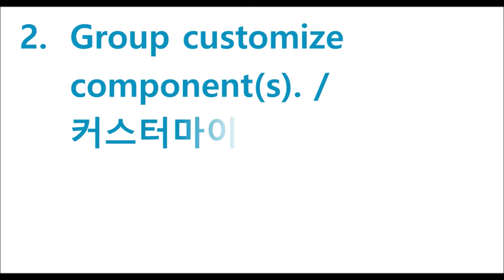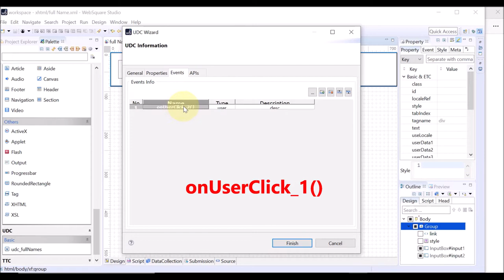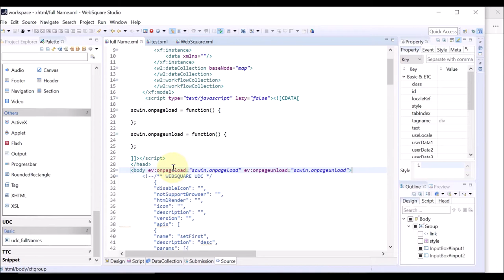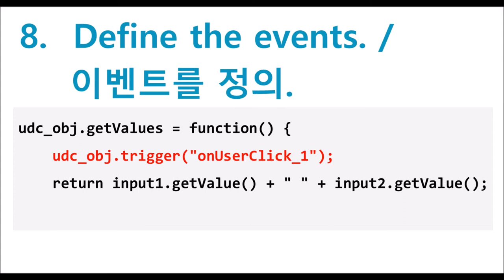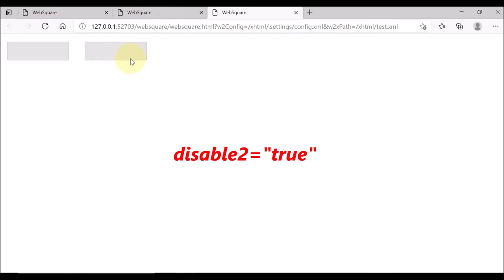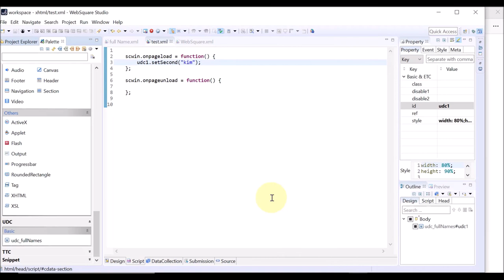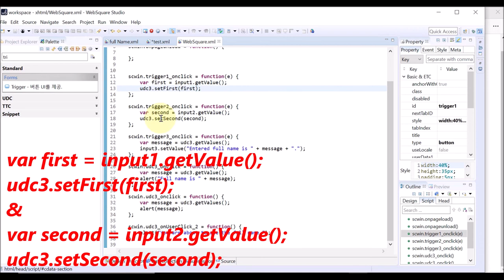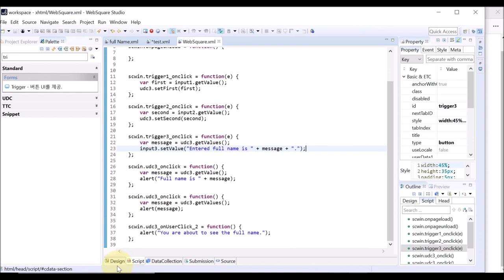UDC - Create UDC | WebSquare5 - Quick Guide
00:00 Introduction
00:08 Goal
00:18 (1) Customize Components
00:40 (2) Group Customized Components
00:57 (3) UDC Wizard
01:24 (4) Add Info, Event, Property, and Method of UDC
03:14 (5) Check on Source Tab
03:21 (6) Define Property
04:07 (7) Define Method
04:49 (8) Define Event
05:04 (9) Check UDC on Palette
05:17 (10) Add UDC
10:59 End of DEMO

Create User-defined Components (UDC) and use them in pages.